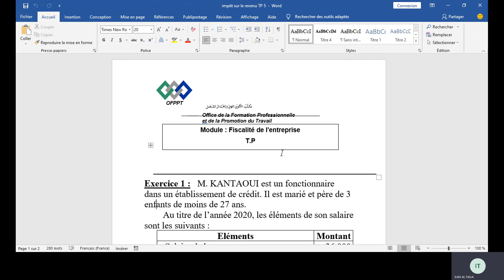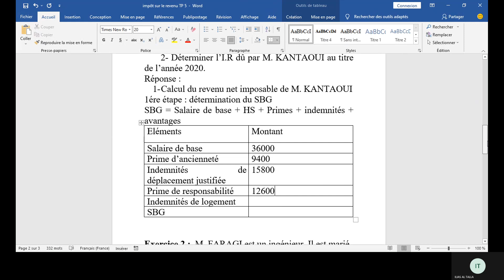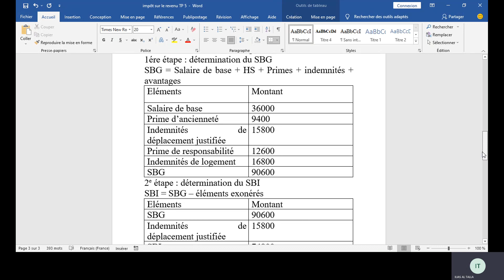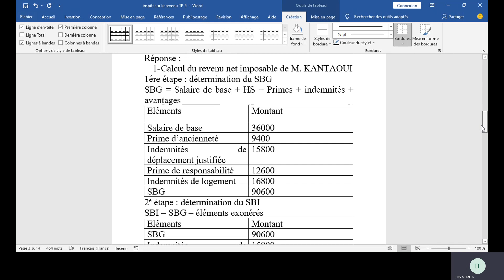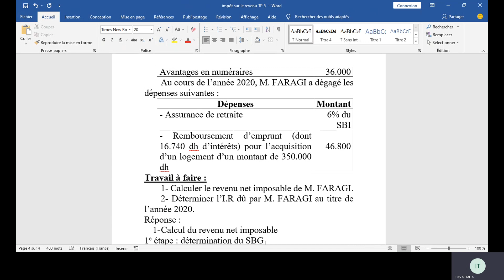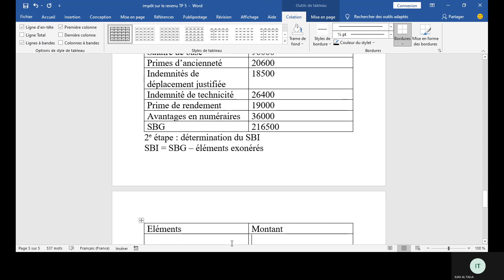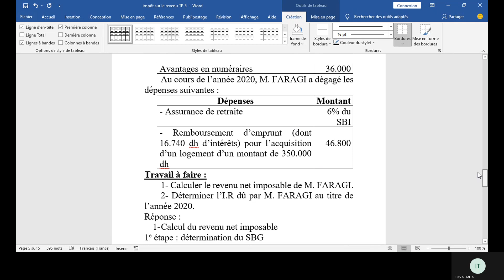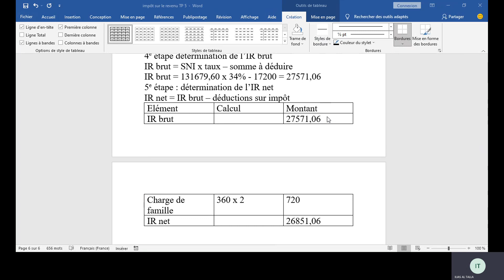Fiscalité de l'entreprise : TP revenu salarial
TP revenu salarial